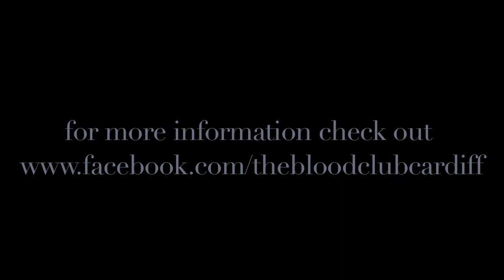The Blood Club - There's A Rocket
Cardiff Band The Blood Club performing "There's A Rocket" in a live session